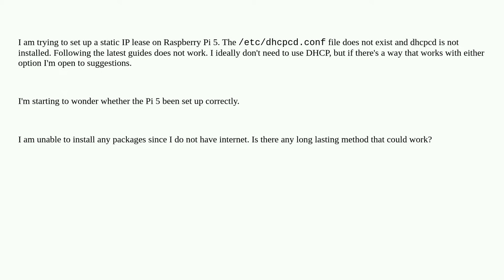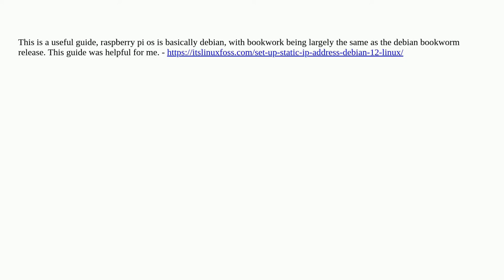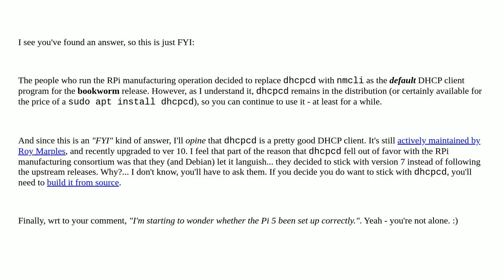Raspberrypi: How to set up a Static IP on Raspberry Pi 5 with Raspbian - dhcpcd.conf missing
How to set up a Static IP on Raspberry Pi 5 with Raspbian - dhcpcd.conf missing

A special thanks goes out to the community

  raspberry-pi-os raspbian pi-5 dhcp static-ip